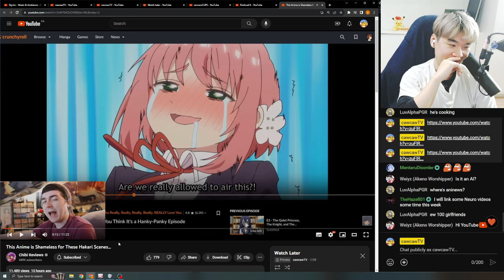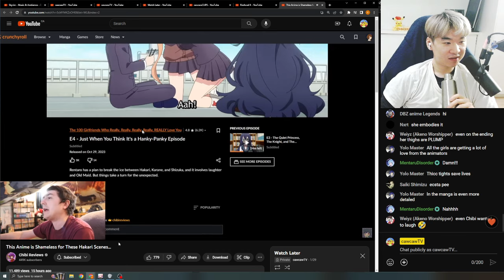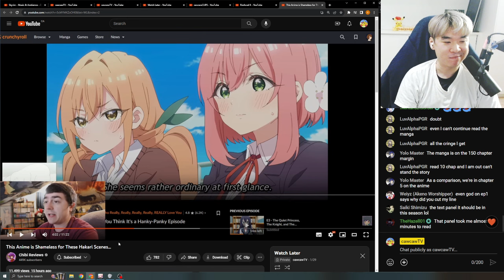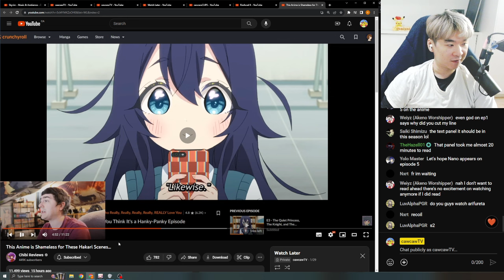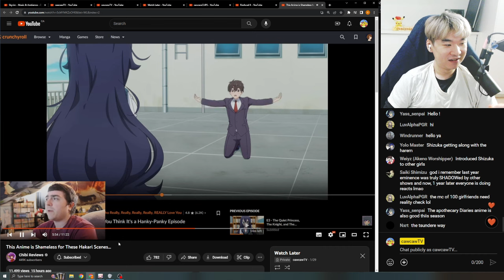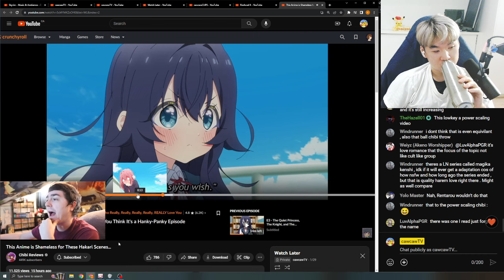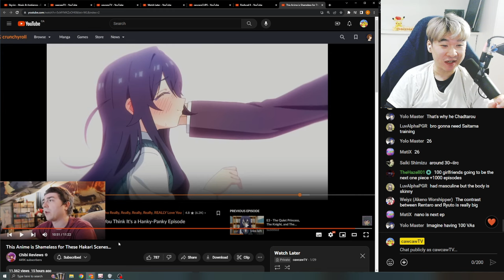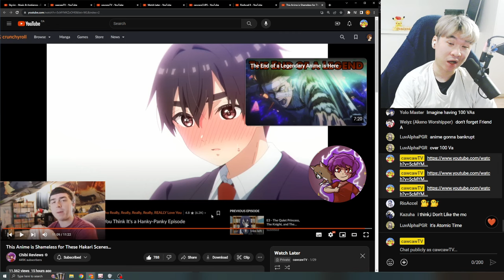Reacting to Chibi's This Anime is Shameless for These Hakari Scenes...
This is my reaction to Chibi's This Anime is Shameless for These Hakari Scenes...